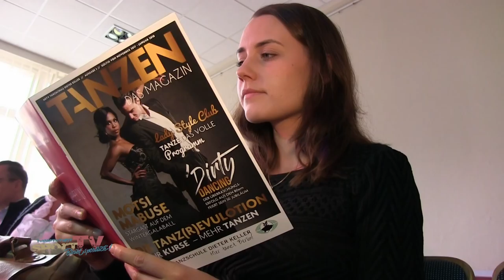Tag der offenen Tür 2017 der ADTV Tanzschule Keller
Von Salsa bis Walzer – von Hip Hop bis Discofox: beim Tag der Offenen Tür in der ADTV Tanzschule Dieter Keller ist für jeden was dabei. Bei einem 3-stündigen Showprogramm können von Klein bis Groß alle zeigen, was sie gelernt haben. Interessierte können in ungezwungener Atmosphäre erste Schritte wagen ... und natürlich kommen auch die erfahrenen Tanz – Begeisterten nicht zu kurz.

TIPP: Um den Einstieg in die faszinierende Welt des Tanzens jetzt noch leichter zu machen, gibt es ab kommendem Januar ein neues, flexibles Kurssystem in der Tanzschule Dieter Keller.